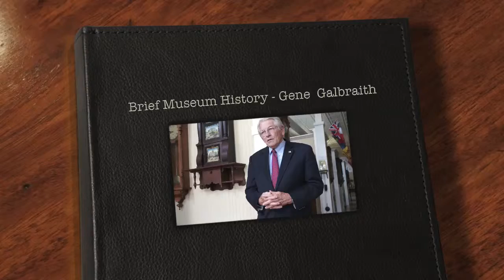Brief Museum History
Gene Galbraith, President & Founder, gives a brief overview of the SW Clock and Watch Museum's beginnings.